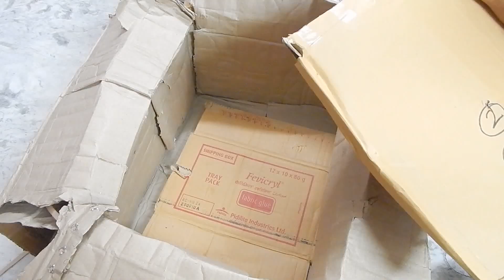embroidery materials parcel for my shop/let see what inside/if u want how to order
embroidery materials parcel for my shop/let see what inside/if u want how to order,DO U HAVE ANY DOUBTS AFTER SEEING MY VIDEOS,ASK ME AND CLEAR YOUR DOUBTS

radhe krishna embroidery materials
patel garu

adress:
153/154,mint street,aashirwad market,sowcarpet,61,perumal mudali street,chennai-600079